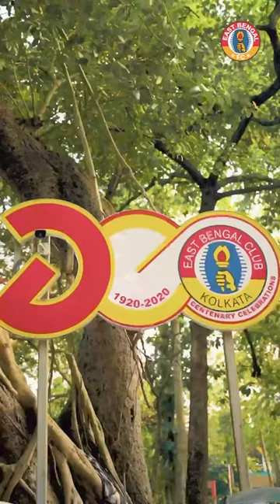Ishan Porel at the East Bengal Club tent through Wes Anderson’s lens 🎥🔴🟡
A day at the East Bengal Club tent through Wes Anderson’s lens. Ft. Ishan Porel 🎥 🔴🟡